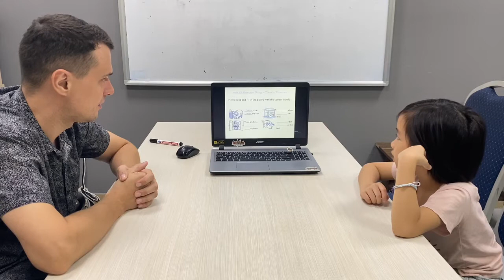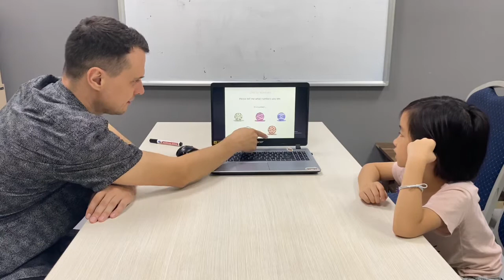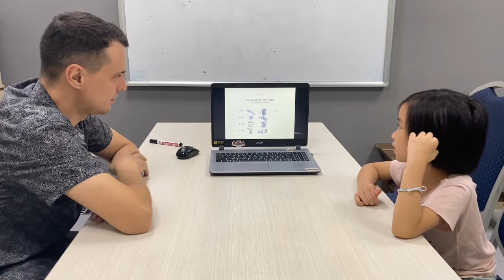CEC Lieu Giai | ES1A | Video test 3 | Bao Anh